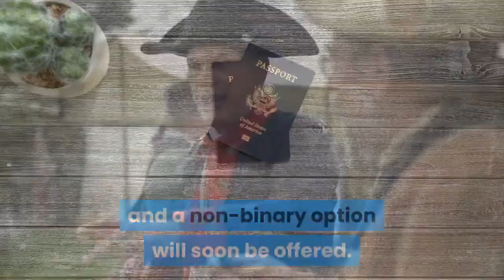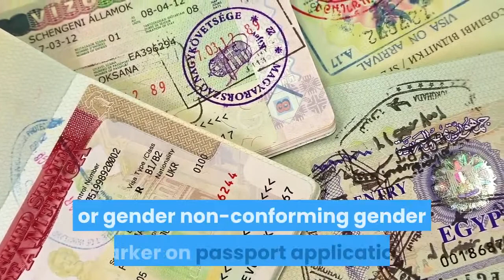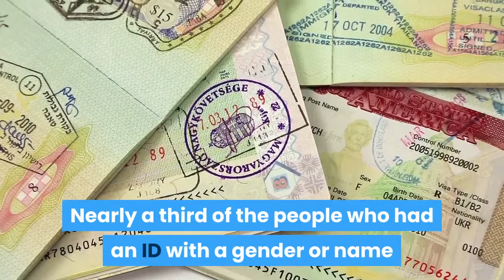Transgender Americans can choose gender on passport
The US state department has said transgender Americans are now able to change the gender marker on their passports, and a non-binary option will soon be offered.

In an announcement on the last day of Pride Month, the US secretary of state, Antony Blinken, said procedures would be immediately updated so applicants can self-select their gender as “M” or “F”, and the agency will no longer require medical certification if an applicant’s self-selected gender does not match the gender on their other citizenship or identity documents.